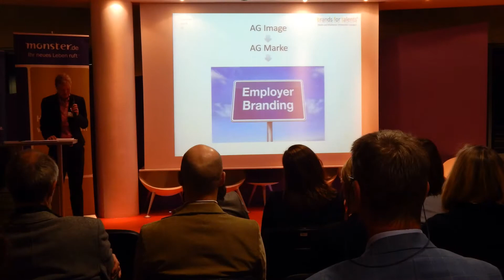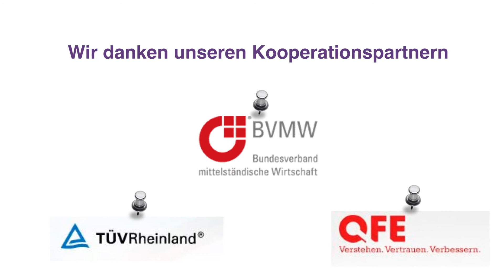UnternehmerTreffen bei Monster in Eschborn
Gemeinsam mit unseren Kooperationspartnern haben wir Vertreter aus mittelständischen Unternehmen zur Vortragsreihe "Personal & Weiterbildung" in unsere Firmenräume nach Eschborn eingeladen.